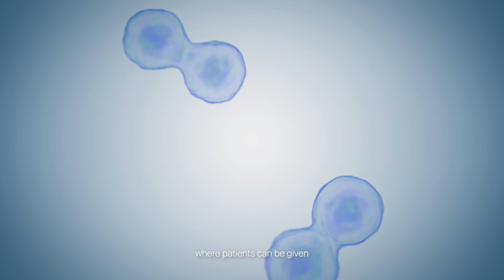Cellino’s Path Towards Personalized Cell Therapies at Scale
Meet Cellino, a Leaps portfolio company that aims to make personalized celltherapies available at scale through advanced manufacturing. Founder and CEO Nabiha Saklayen shares her insight into the potential of cell therapies to change the course or even cure some of the most challenging diseases. Cellino’s unique interdisciplinary approach aims to automate the manufacturing process, an advance that could help make transformative iPSC-based therapies available to millions.

About Celllino:
Cellino’s platform combines label-free imaging and high-speed laser editing with machine learning to automate cellreprogramming, expansion, and differentiation in a closed cassette format. This approach will enable the parallel processing of thousands of patient samples in a single facility, which is vital for scalable manufacturing. Cellino’s stem cell-derived therapies are poised to potentially cure some of the most burdensome diseases this decade, including Parkinson’s, diabetes, and heart disease. Current stem cell therapies are not scalable due to extensive manual handling, high variability, and expensive manufacturing overhead costs.